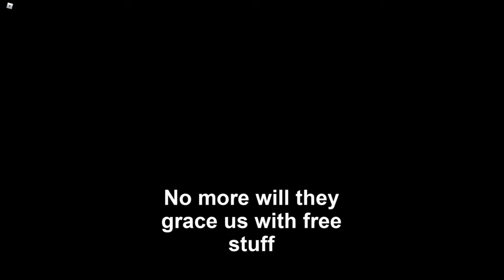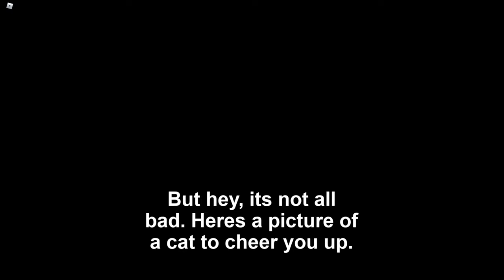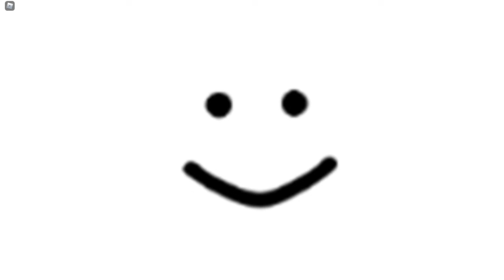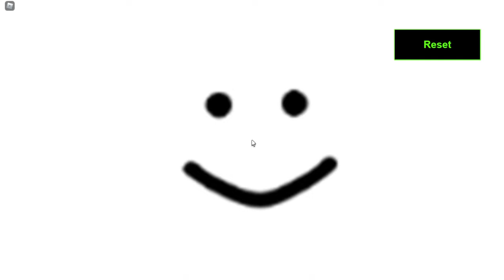PARTY.exe | ROBLOX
"PARTY.exe" by 8DSK

Nostalgic game I found online recently. I remember seeing videos on this game, though I don't remember playing this myself, so I decided to record it.
Also, looks like I forgot to make the video fade out, though I swore I did.

Video made by REDTANG ツ